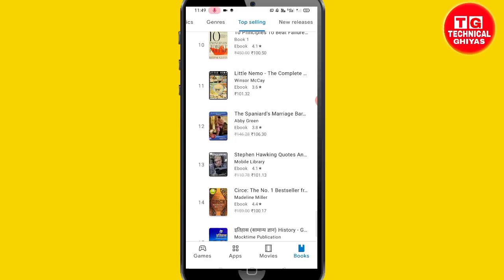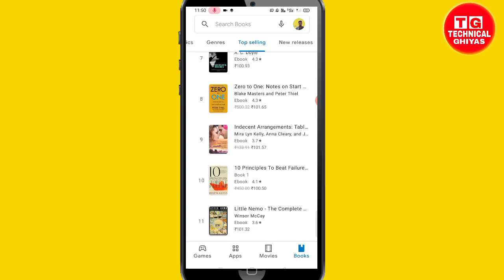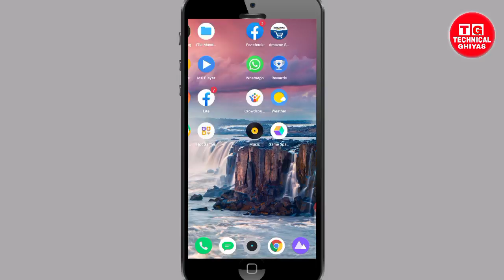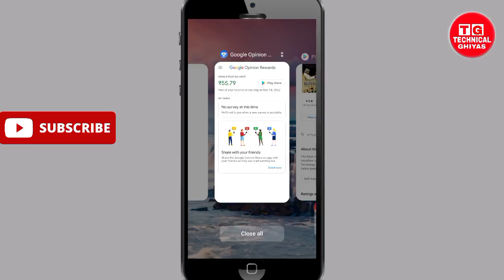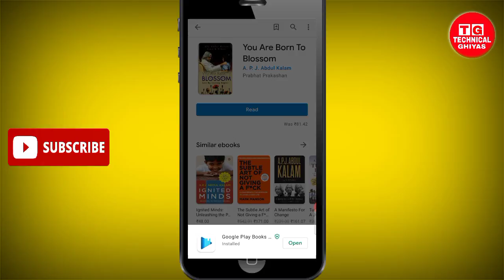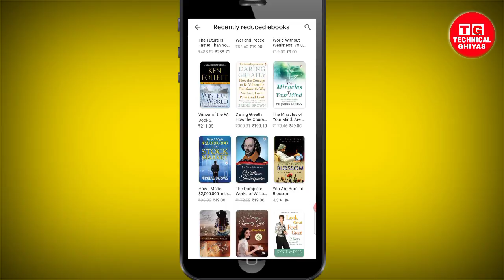How to Download Book from Playstore || Google Opinion Reward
How to Buy  Book form playstore ?

*Table of the content*

1) 0:00 - Introduction to video.
2) 01:10 - Process to Download books for free.
3) 01:44 -Trick to Download free books from playstore.
4) 04:01 - Installing book .
5) 05:20 - Query about this video.

Description:-
 ISS video mein aap Janoge k playstore se kisi bhi books ko  download kaise Kar sakte hai .Video pura end Tak dhekho and koi problem ho to comment kardo .
milte hai agle video mein Ab Tak k liye sukrya dhanyewad.

download apps from google play,how to download books, game
playstore se books  mein kaise download Kare.
playstore se  book .
playstore se  book  mein kaise download Kare.
How do you get  books for  on Google Play.
how do I books on Google Play ?
Are Google Play books .
Google Play Books -Ebook, Audiobook and comics.
how to get Google play store  e-book .
Download any book  from playstore.
ebook download .
ऑनलाईन किताब कैसे डाउनलोड करे